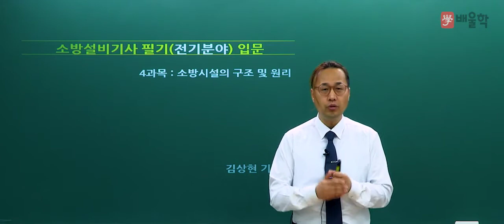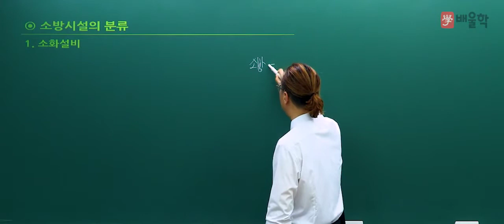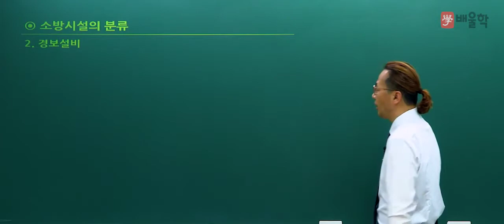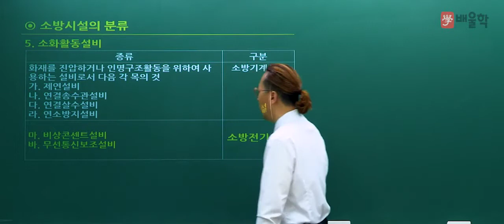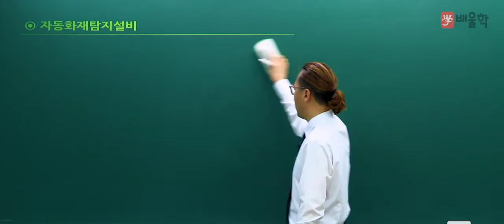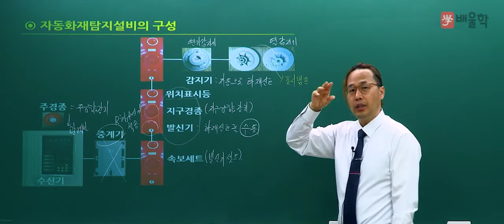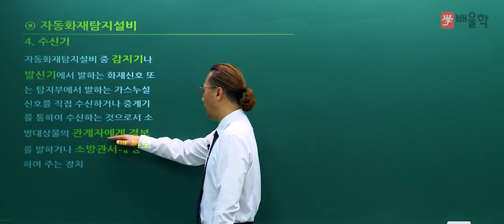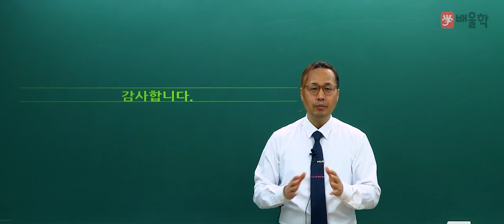[소방설비기사] 필기 입문이론 04 소방전기시설의 구조 및 원리 - 김상현 기술사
17년의 강의+실무 경력,
47%의 높은 합격률 보장!

소방전기시설의 구조 및 원리 이론을 누구나 쉽게 이해할 수 있는
소방설비기사 입문이론 강의입니다.

소방의 신, 단기합격 전문가 김상현 기술사의 소방 입문강의

- 소방설비기사, 소방설비산업기사, 소방설비기사전기, 소방설비기사기계, 소방전기기사, 소방기사, 소방설비산업기사전기, 소방설비기사응시자격, 소방설비기사필기, 소방설비기사시험일정, 소방설비기사일정, 소방설비기사실기, 소방설비기사전기필기, 소방설비기사전기실기, 소방설비기사기계실기, 소방설비산업기사기계, 소방기계기사, 소방설비산업기사응시자격, 소방설비기사기계필기, 소방설비전기기사, 소방설비기사취업, 소방기사시험, 소방설비기사인강, 소방전기산업기사, 소방기사자격증, 소방설비기계기사, 소방설비기사합격률, 소방설비기사기출문제, 소방설비기사(전기분야), 소방설비산업기사시험일정, 소방설비기사난이도, 소방설비산업기사필기, 소방전기기사실기, 소방설비기사전기시험일정, 소방설비기사시험, 소방설비산업기사전기필기, 소방기사시험일정, 소방설비기사실기복원, 소방전기기사필기, 소방설비기사자격증, 소방전기기사시험일정, 소방설비기사과목, 소방설비기사연봉, 소방설비기사전기분야, 소방설비기사(기계분야), 소방설비기사기계분야필기시험출제문제, 소방설비기사실기기출문제, 소방설비기사전기기계, 소방설비기사기출, 소방설비기사기계전기, 소방설비기사과년도기출문제, 소방설비기사책, 소방설비기사과년도, 소방설비산업기사난이도, 소방설비기사기계인강, 소방설비기사전기기출문제, 소방설비기사교재, 전기소방기사, 소방설비기사전기실기기출문제, 소방설비기계기사실기, 소방설비기사기계실기기출문제, 소방기사전기, 소방설비산업기사취업, 소방설비기사동영상강의, 소방설비기사전기인강, 소방설비기사기계기출문제, 소방설비기사기계분야, 소방설비기사실기문제, 소방설비기사전기실기문제, 소방설비기사전기과년도, 소방설비기사복원, 소방설비기사실기시험, 소방설비기사인강추천, 소방기계기사실기, 소방설비전기기사실기, 소방설비전기산업기사, 소방설비기사필기기출문제, 소방설비기사시험과목, 소방기사실기, 소방설비산업기사과년도, 소방설비기사책추천, 소방설비기사전망, 소방산업기사시험일정, 소방설비산업기사전기분야, 소방설비기사기계과목, 소방설비기사필기과년도, 소방기사인강, 소방설비기사실기기출, 소방기사필기, 소방설비기사문제, 소방전기기사인강, 소방전기기사일정, 소방설비기사필기과목, 소방설비산업기사기계필기, 소방설비산업기사인강, 소방설비기사전기실기기출, 소방설비기사기계기출, 소방설비기사접수, 소방설비기사원서접수, 소방기계설비기사, 소방전기기사시험, 소방설비기사전기필기기출, 소방설비기사필기책, 소방기사응시자격, 소방설비산업기사전기기계, 소방설비기사전기실기과년도, 소방설비기사실기과년도, 소방설비기사전기기사, 소방설비기사기계실기기출, 소방설비기사강의, 소방설비기사동영상, 소방설비기사요점정리, 소방설비기사유체역학, 소방설비기사전기시험, 소방설비기사가답안, 소방설비기사기계필기과목, 소방기사기계, 소방전기기사과목, 소방설비기사필기기출, 소방설비산업기사접수, 소방설비기사합격수기, 소방기사과목, 소방설비기사기계과년도, 소방기계기사시험일정, 소방기계기사필기, 소방산업기사기계, 소방설비기사전기교재, 소방설비기사전기분야실기, 소방설비전기기사시험일정, 소방산업기사전기, 소방설비기사전기실기인강, 소방설비기사기계교재, 소방설비기사기계실기문제, 소방전기기사자격, 소방설비기계기사산업기사, 소방설비기사실기인강, 소방설비기사실기책, 소방설비기사필기교재, 소방설비기사인터넷강의, 소방설비기사요약, 소방전기설비기사, 소방설비기사추천